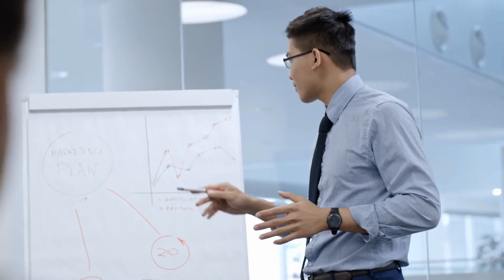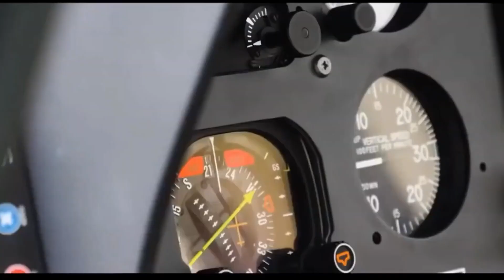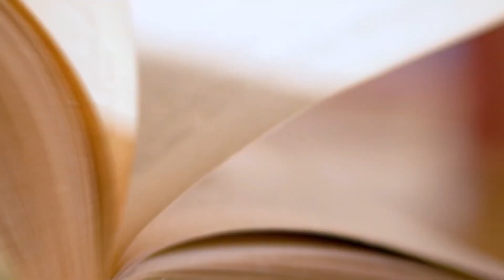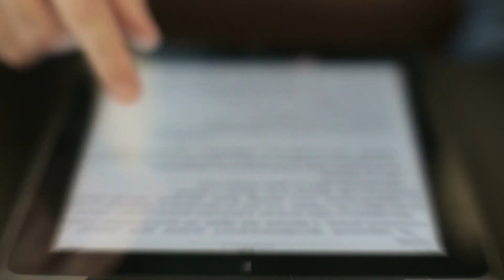Subtle Signs Someone Is SUPER WEALTHY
Today we will show you 10 non-obvios signs someone is rich. Watch the video to learn all the small details to tell if someone is in the billionaire club.

In this 9 Figure Life video we'll try to answer the following questions:
What are some subtle signs someone is wealthy?
What are some non-obvious signs someone is wealthy?
How to tell if someone is secretly rich?
How to tell if someone is actually wealthy?
What are the tale-tell signs someone comes from money?
How can you tell if someone is old money or new money?
How to pin-point someone who has money from a crowd?
How do you know if you're dating someone rich?
What are the signs someone is pretending to be rich?
What are some clues someone is actually rich?
What sets rich people apart?
Do rich people look differently?
How do rich people act?
How do you act like a rich person?
What is an example of wealth?
What is the difference between a rich person and a wealthy person?
How do you describe a rich person?
What can make a person rich?
How can I look rich and classy?
How can I look attractive?
How can I become rich in one year?
How can I look rich without being rich?
How can I look more rich?
How can I become rich?
How do billionaires dress?
How do CEOS dress?
What brands do rich wear?
Do rich people go grocery shopping?